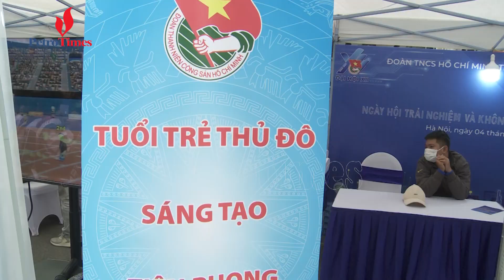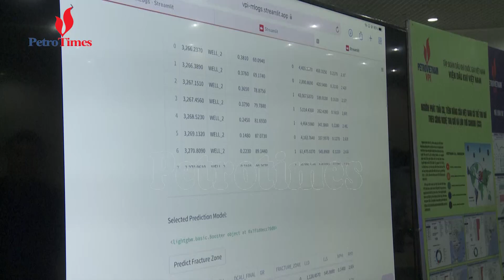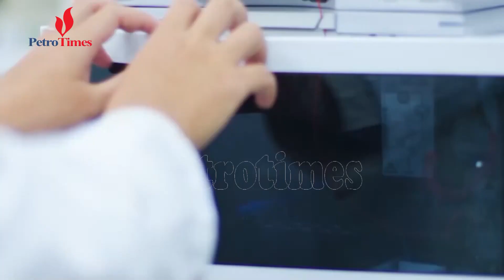Phong trào “Tuổi trẻ sáng tạo” - Chắp cánh ước mơ tài năng trẻ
Ngày 4/12, Trung ương Đoàn Thanh niên Cộng sản Hồ Chí Minh phối hợp với Tập đoàn Dầu khí Quốc gia Việt Nam tổ chức Ngày hội trải nghiệm và không gian sáng tạo trẻDiễn đàn Kinh tế - Năng lượng - Góc nhìn Người dầu khí